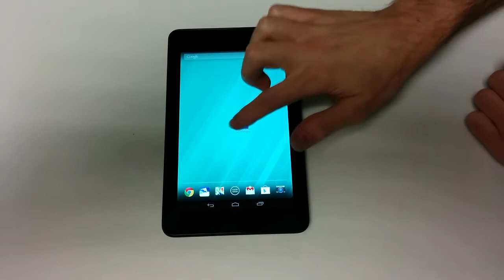Rocket Science - MWC WIPJAM 2014 Intel Android Game Development Hackathon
Rocket Science, help the little alien Timmy to get back to his home planet from Earth dodging all the asteroids that come in his way.

Submission to the Mobile Worl Congress WIP Jam Intel Android Game Development Hackathon.